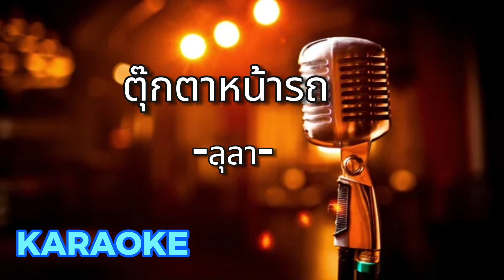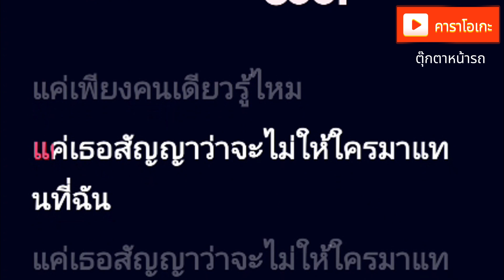ตุ๊กตาหน้ารถ - ลุลา [ คาราโอเกะ ] สถานีจินตนาการ